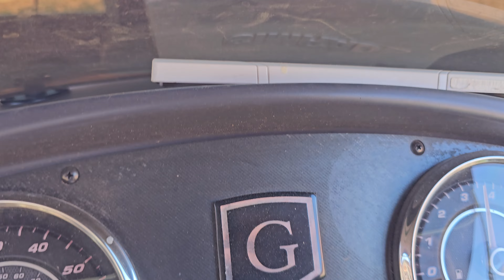Mirror-smooth Lake Powell San Juan River Cruise